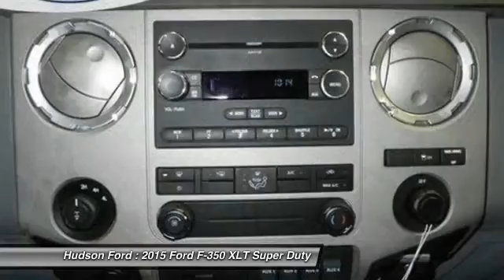2015 Ford F-350 XLT Super Duty Hudson WI 31122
2015 Ford F-350 XLT Super Duty

Hudson Ford
2020 Crest View Drive

Price excludes tax, title, license, and doc fees; but does include the following rebates, in lieu of any special financing: $2,000 - RETAIL Customer Cash. Exp. 01/05, $1,000 - Ford Credit Retail Bonus Customer Cash. Exp. 01/05, $1,000 - Dream Big RETAIL Customer Cash. Exp. 01/05, $1,000 - Special RETAIL Customer Cash. Exp. 01/05